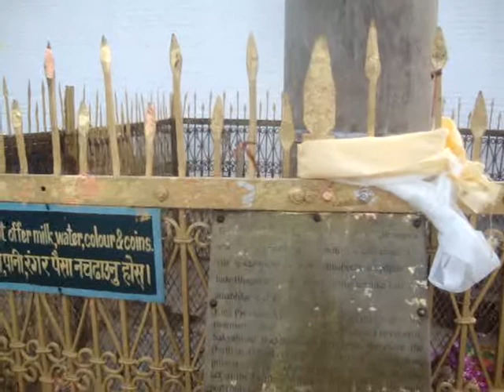01 Prof Juan Lázara recorre Lumbini en Nepal lugar sagrado en donde nació Buddha y se dirige a la columna del emperador Ashoka